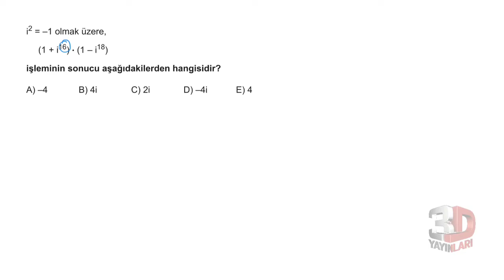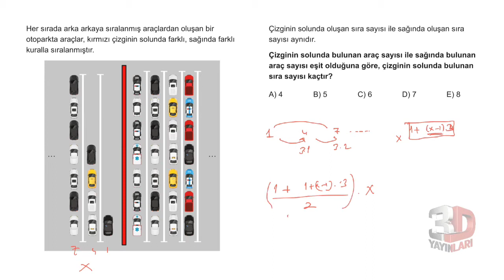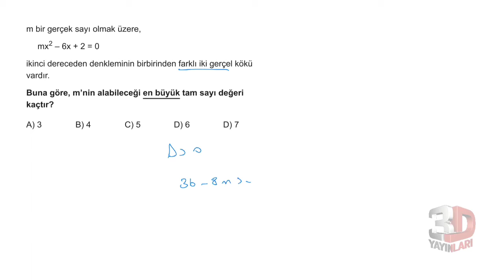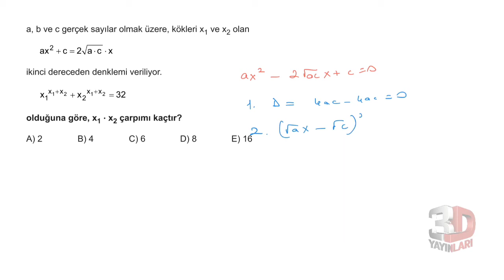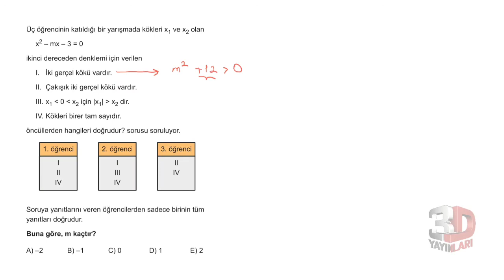3D AYT MATEMATİK ÇÖZÜMLERİ BÖLÜM-2 TEST-2(2.DERECE DENKLEMLER)